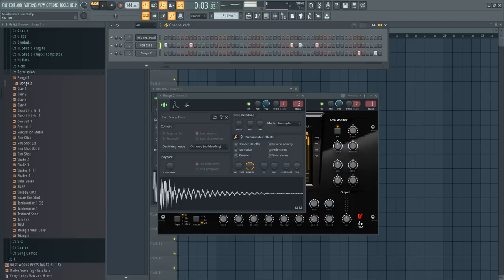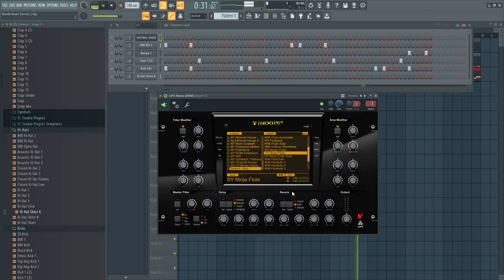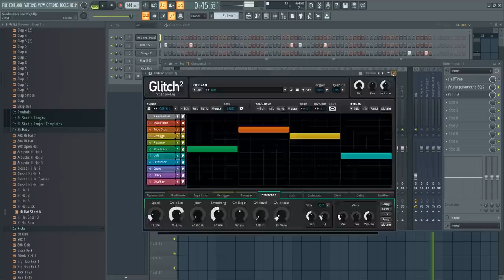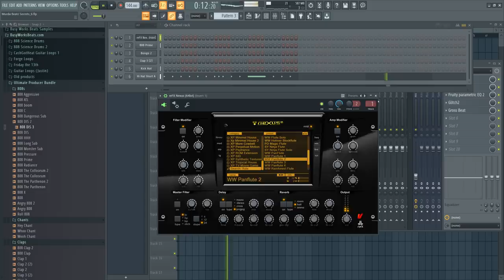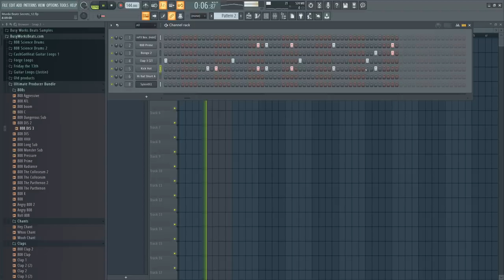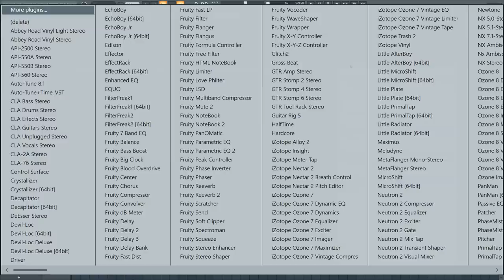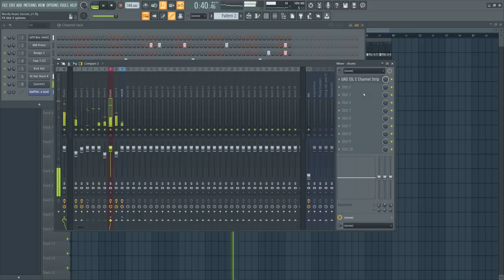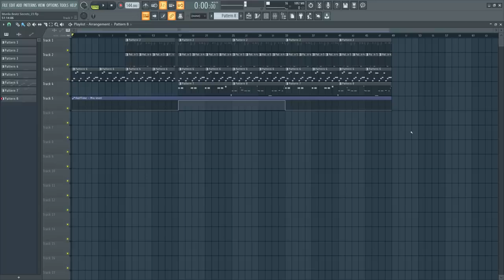Murda Beatz Secrets Music Production Tricks